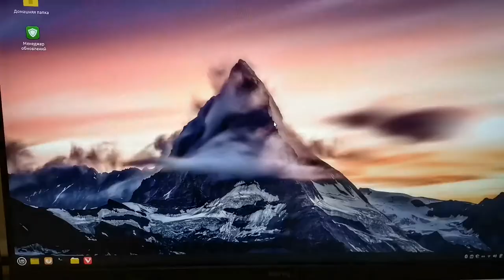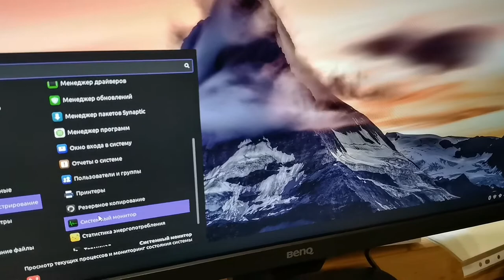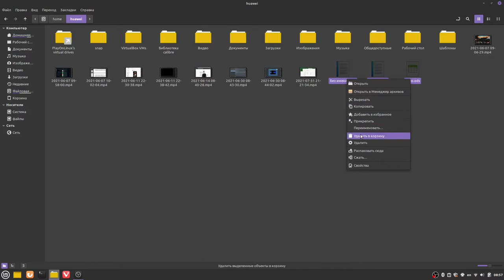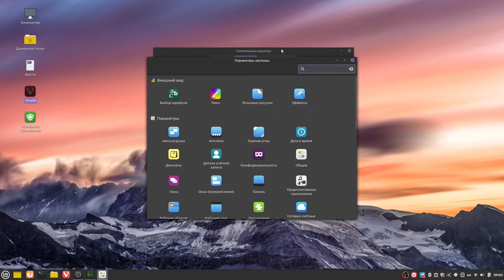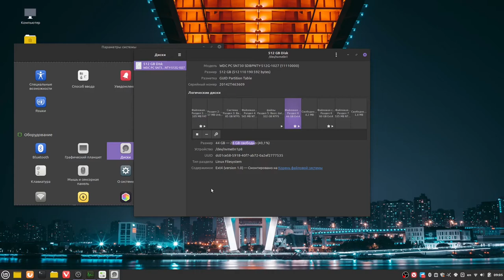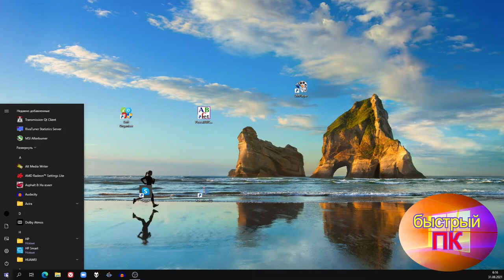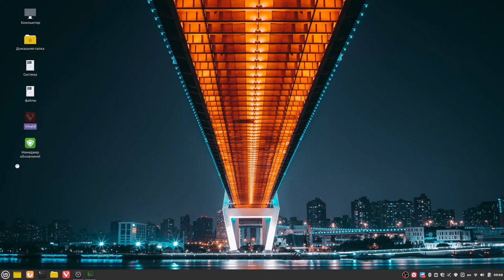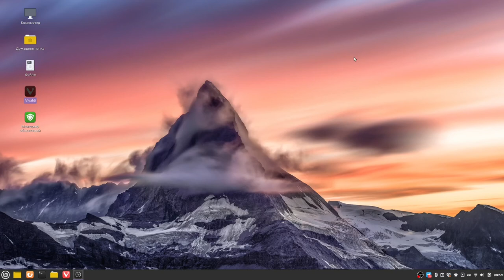Сравним windows с mint 20.2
Это видео монтировал в kdenleve( 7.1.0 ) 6 мин 41 секунд 30 кадров в секунду.
оф сайт
(скачивал Cinnamon 20.2) ядро 5.4.0-81-generic

О канале:
Обзор ОС.